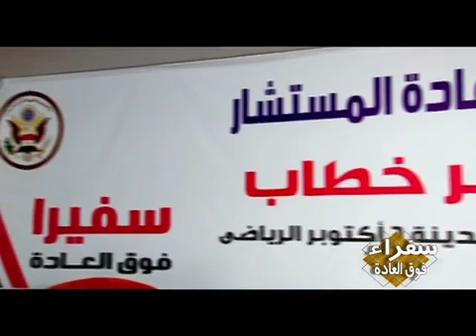6oct club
6oct club